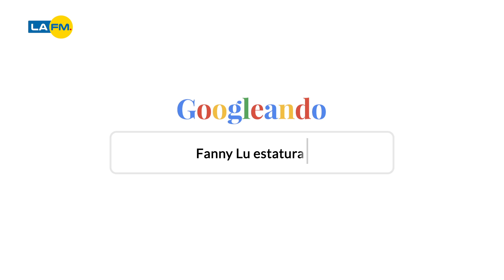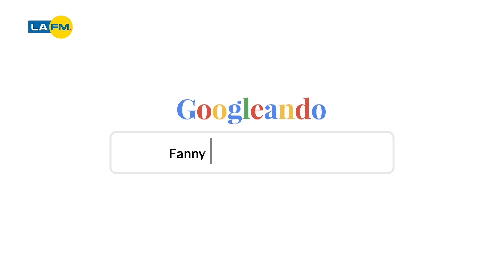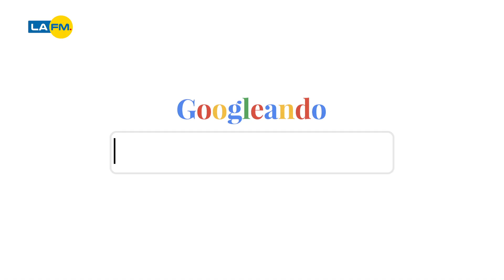¿Fanny Lu y Sebastián Yatra? esto dijo sobre el cantante 🤔🤔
Fanny Lu nos habla de su canción con Farina, 'Te quedaste solo'.